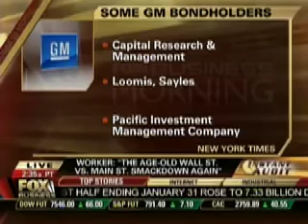3 31 09, Mark DeGennaro, GLC, FBN 1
Mark DeGennaro, GLC, on FBN